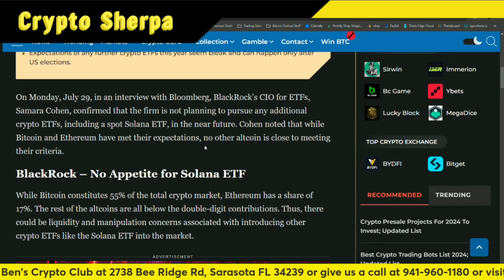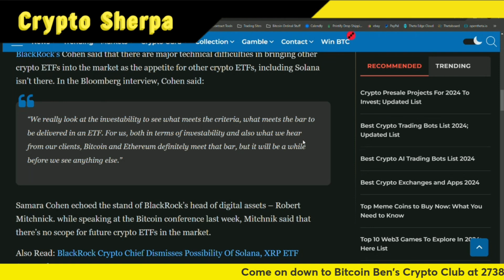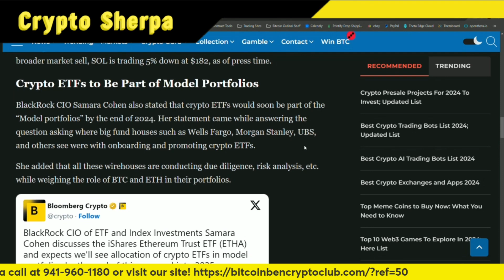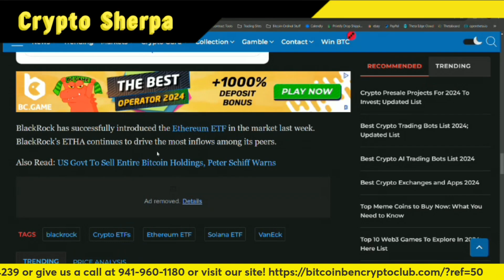BlackRock CIO Says They Have No Solana ETF Plans in Near Future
TruthSocial: @cryptosherpa